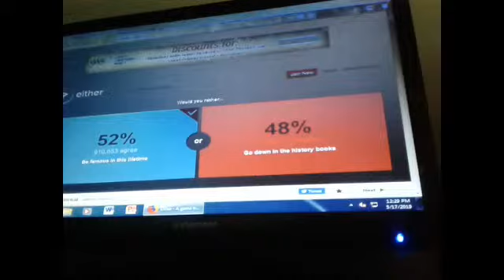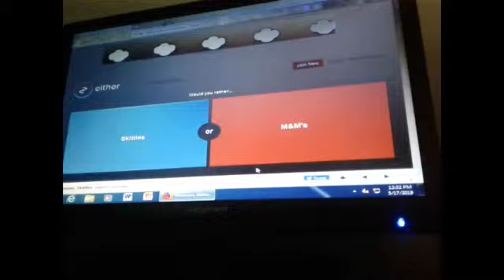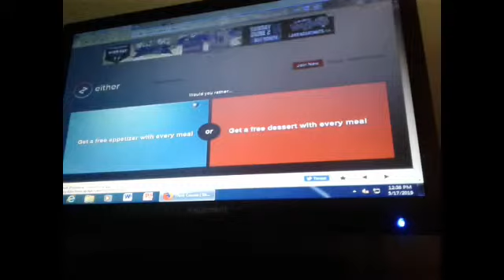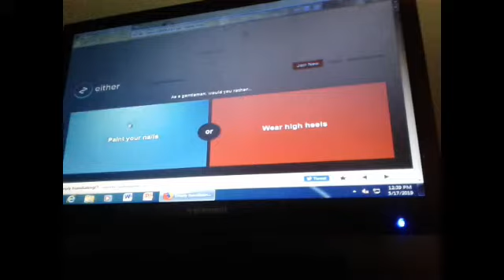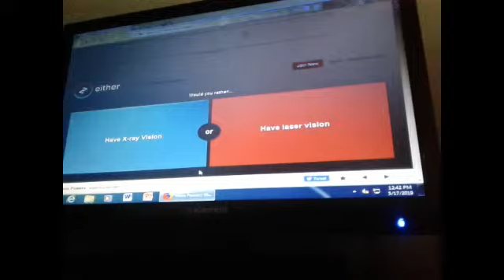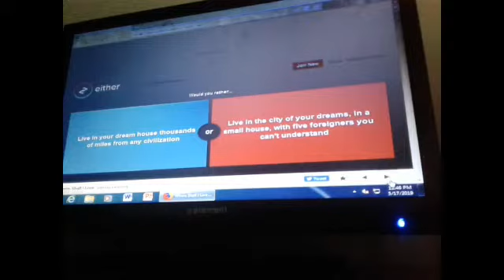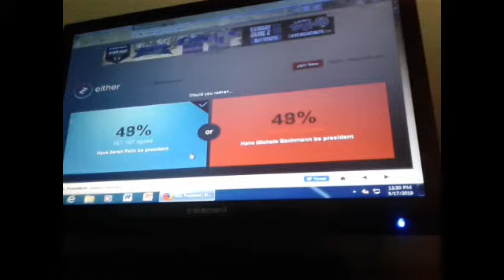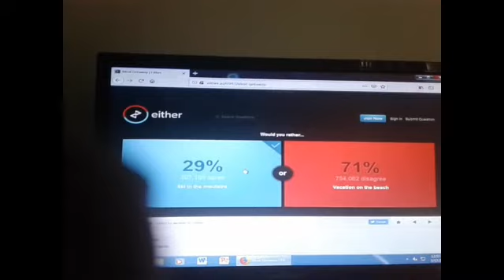Would you Rather the Hardest Questions which Candy I like 😎👑🏆☄🌟👑🏆☄🎖🏅🔱